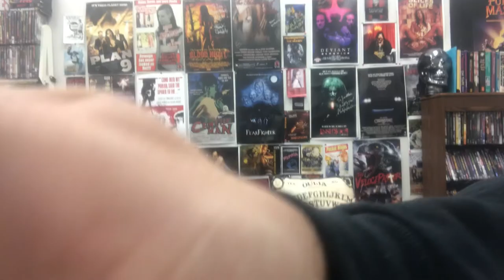Short Film Saturday| Season 2| Episode 10| Yin Yang Insane (2007)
On this episode of "Short Film Saturday"... not Sunday lol We discuss the 2007 flick, "Yin Yang Insane" directed by Donald G Jackson, produced by Scott Shaw, and starring Robert Z'Dar!